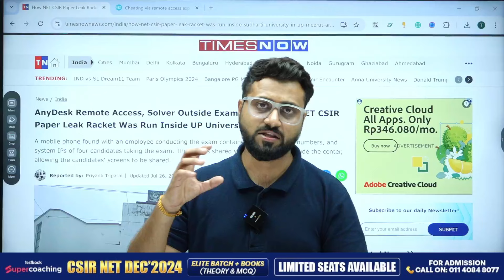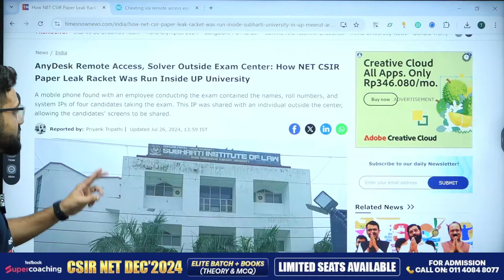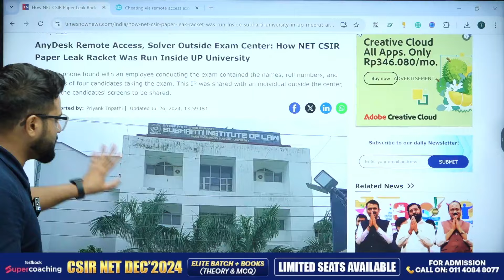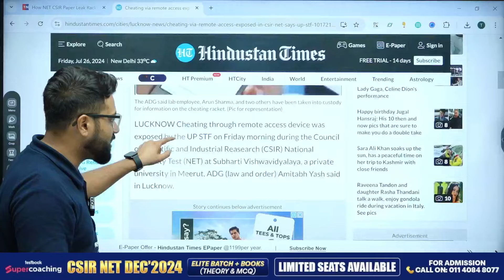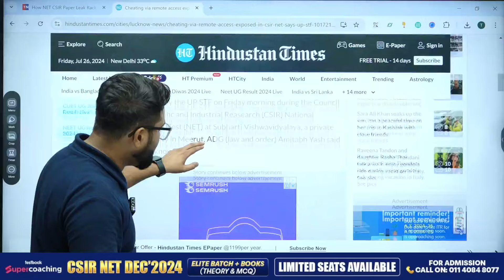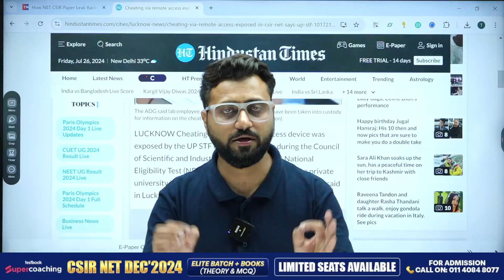CSIR NET Paper Leak | CSIR NET paper leak 2024 | CSIR NET Life science Paper leak News | Rajnish Sir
The CSIR NET 2024 paper has been leaked, exposing significant failings by the NTA. This scandal has put the integrity of the UGC NET and CSIR NET exams into question. Join us as we delve into the details of the leak, its implications for future exams, and the steps being taken to address this serious issue. Stay informed and share your thoughts on this major development.

👉Fill the Form now to Join🔥Elite Batch for CSIR NET Dec 2024 and get expert guidance, structured learning, and the best strategy.

➡️Join Arfaz Sir Free Masterclass on Testbook App at 12:30 PM
➡️Join Rajnish Sir Free Masterclass on Testbook App at 6 PM

➡️ Join SuperCoaching for CSIR NET | GATE Chemical Science by Testbook TG Channel